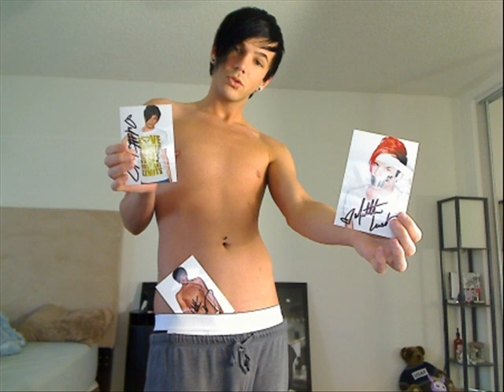Matthew Lush-Sexy Back